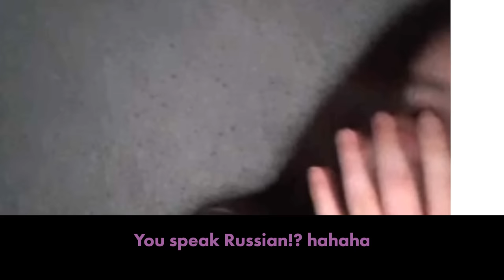Polyglot MELTS Hearts of Foreigners by Speaking Their Languages on Omegle!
This time, I went on Omegle and spoke 10 languages!
Currently, I speak 8 languages, which I studied properly. These are English, Spanish, French, Arabic, Indonesian, Russian, and Hindi. Apart from that, I speak Japanese for sure, which is my mother tongue.
Furthermore, I know a tiny bit of Polish, Turkish, Romanian, Farsi, Swahili, Tagalog, Burmese, Thai, and Bengali!

[ Timestamps ]

00:00 - Intro
00:31 - (French) Kind French girls got so surprised when I spoke French!
06:11 - (Bengali) She became speechless by hearing my Bengali
07:53 - (Romanian & Russian) I shock her TWICE by speaking both her native languages!
09:47 - (Farsi) Iranian girl didn't expect me to speak Farsi!
11:35 - (Russian) A beautiful girl from Uzbekistan did a double-take upon hearing my Russian!
13:51 - (Polish & Swedish) Language Exchange with a Polyglot girl from Poland!
18:30 - Outro